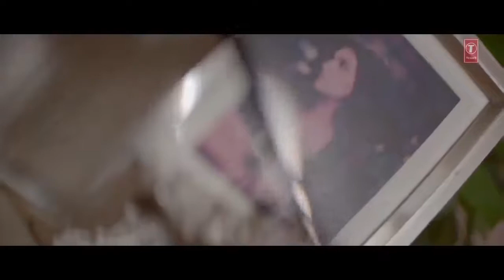Mumkin Nahi Hai Tujhko Bhulana ||Raabta | Sushant Singh Rajput Kriti Sanon| Arijit Singh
Song - Lambiyan Si Judaiyan
Singer- Arijit Singh ,Shadab & Altamash Faridi
Lyrics- Amitabh Bhattacharya
 Label- T-Series